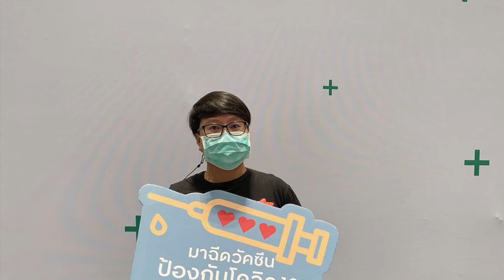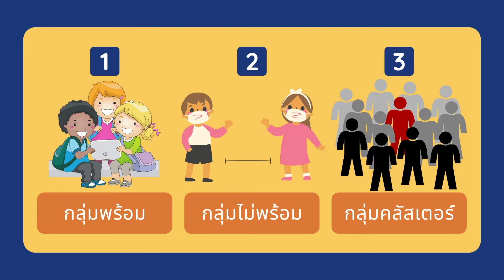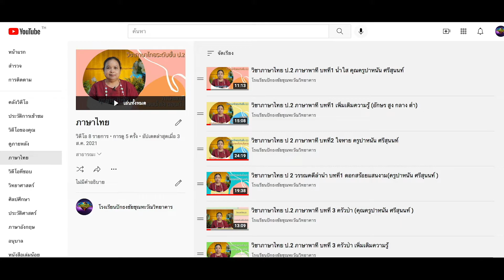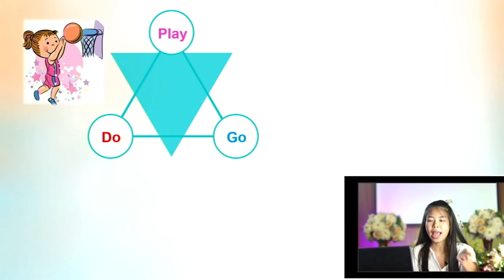VTR นิเทศเตรียมเปิดเรียน 2 2564